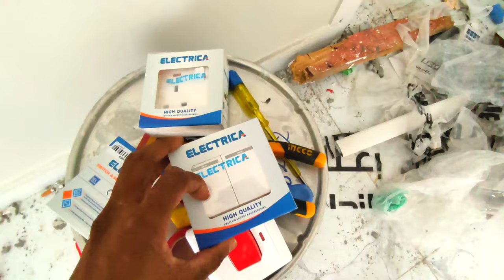लुपिंग स्विच बोर्ड | How to give connection of Electric board | How to Makes Switch Board wiring